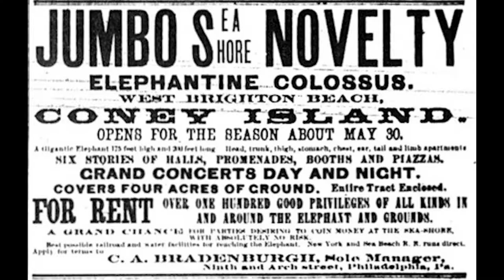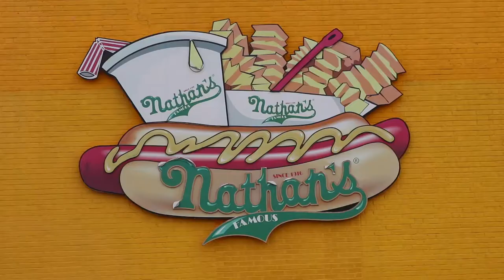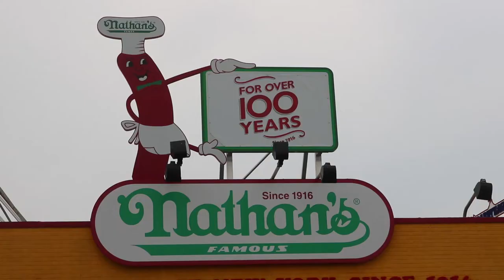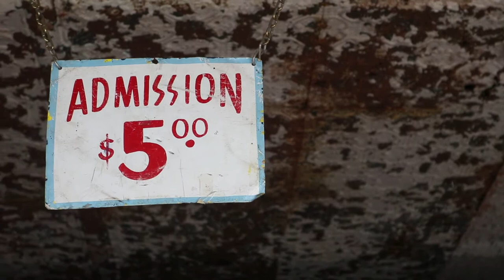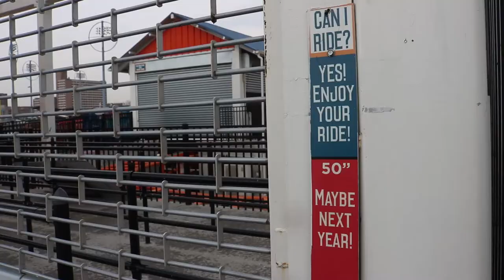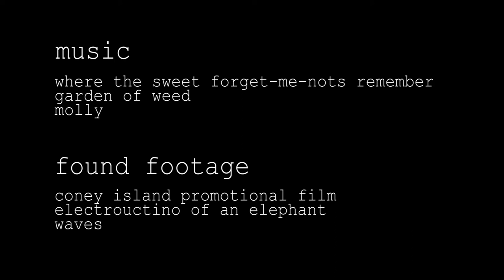Coney Island Caviar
Documentary Masterclass. Essay Film. Bard College 2017.

Made by Hannah Lomele.